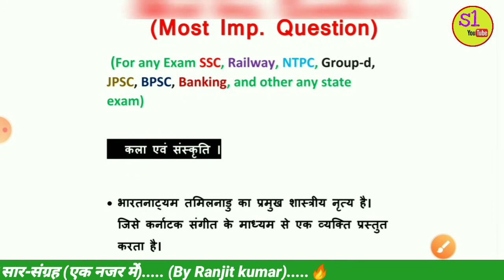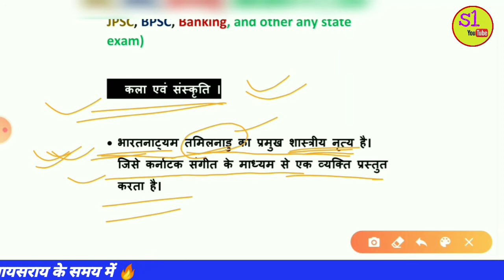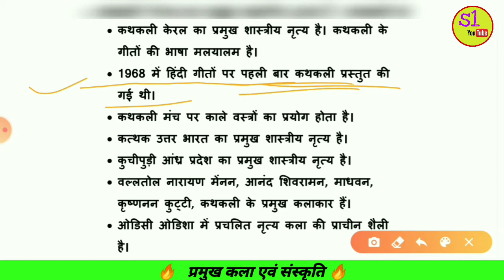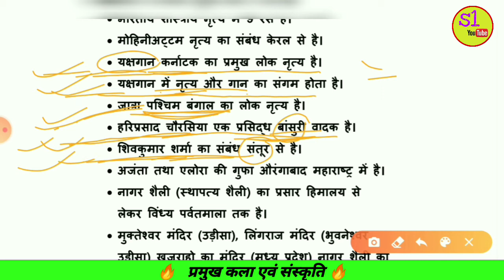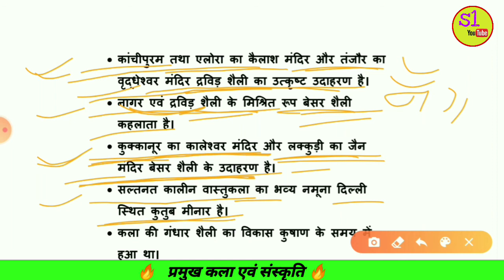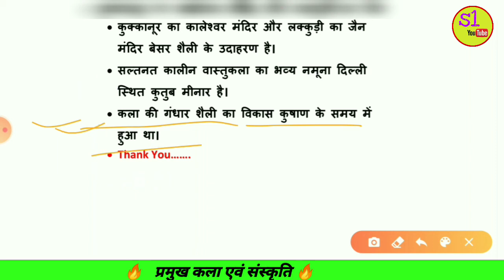कला एवं संस्कृति || arts and culture || part - 13 || static GK-सार-संग्रह || ( हिंदी में)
"Hello friends "मैं रंजीत आप सभी को "S1 coaching center" में स्वागत करता हूं इस वीडियो में हमलोग:-
के बारे में जानेंगे।
Also videos available in my YouTube channel :-
So more.
To get this type more knowledge follow me continue.
So more.